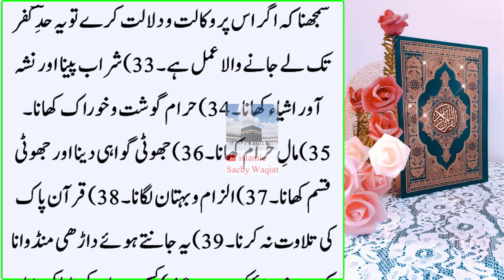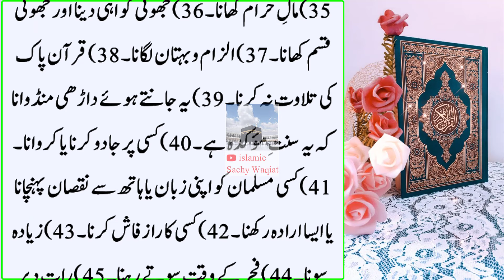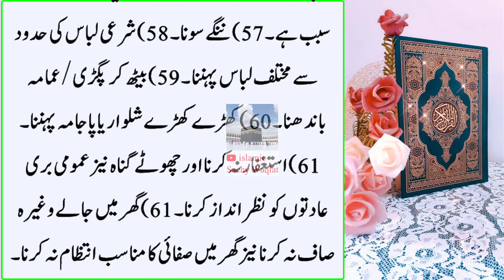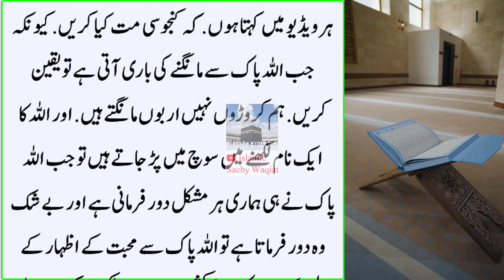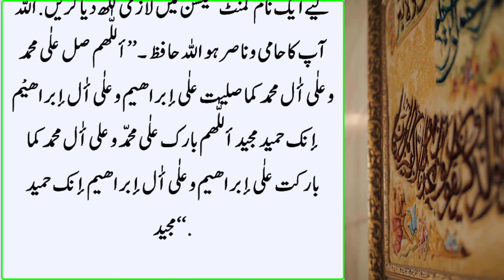Wednesday (Budh) ke Din Allah Paak ka Ye Naam Parh Kar Seenay Main Phonk Marlen Phir Dolat Hajat